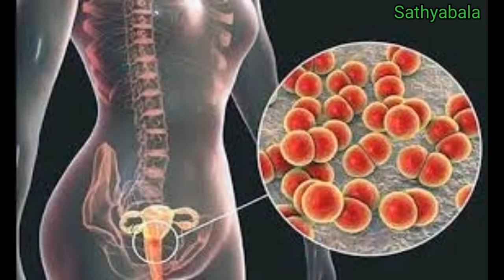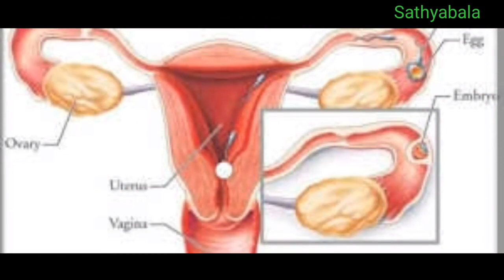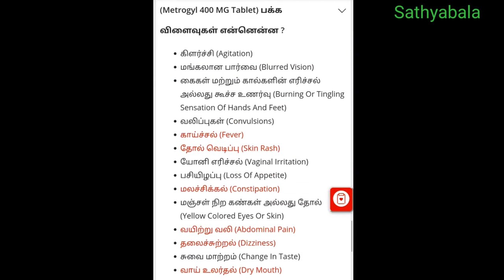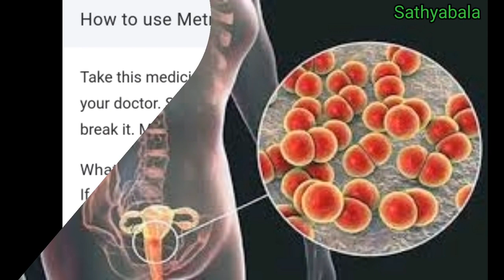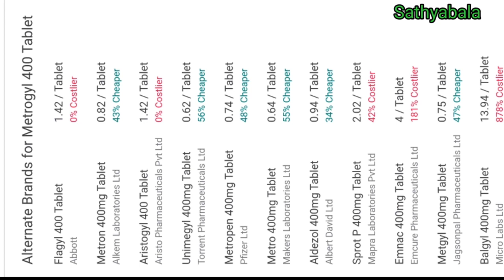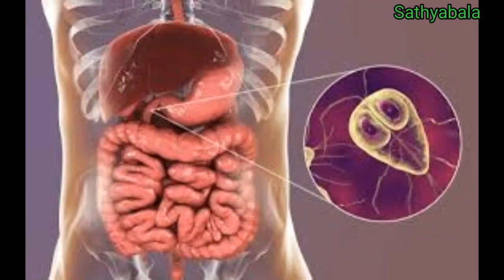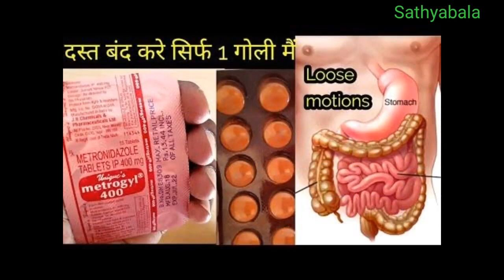flagyl tablet syrup uses in tamil, medrogyl tablet syrup usesin tamil,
flagyl tablet syrup uses in tamil
medrogyl tablet syrup usesin tamil
flagyl 400mg tablets used for
flagyl 200 tablet uses
flagyl syrup
flagyl 400
flagyl
flagyl tablet
flagyl suspension syrup
flagyl 200mg syrup
flagyl syrup for babies
flagyl 200 tablet uses in tamil
flagyl 200 tablet
flagyl 200mg
flagyl suspension syrup
flagyl suspension
flagyl syrup uses
flagyl syrup for birds
flagyl syrup for loose motion
flagyl tablet uses in tamil
flagyl tablet 200 mg
flagyl tablet in pregnancy
flagyl syrup
flagyl 400
flagyl
flagyl tablet
flagyl suspension syrup
flagyl 200mg syrup
flagyl 200 tablet
flagyl 200mg
flagyl suspension syrup
flagyl suspension
flagyl syrup uses
metrogyl 400 mg tablet used for
metrogyl 400
metrogyl
metrogyl suspension
metrogyl 200 mg tablet used for
metrogyl tablet
metrogyl syrup
metrogyl tablet uses
metrogyl suspension uses in tamil
metrogyl suspension tamil
metrogyl suspension for babies
metrogyl suspension syrup for birds
metrogyl suspension syrup
metrogyl syrup for baby
metrogyl syrup for loose motion
metrogyl syrup for dogs
metronidazole 400 mg tablet uses
metronidazole tablet 400 mg
metronidazole tablet 400 mg uses in tamil
metronidazole tablet 400 mg uses
metronidazole tablet 200 mg uses
metronidazole tablet 200 mg
metronidazole tablet ip 400 mg
metronidazole tablet 400 mg tamil
metronidazole tablet ip 200 mg
metronidazole suspension
metronidazole suspension tamil
metronidazole suspension for dogs
metronidazole suspension used for baby in tamil
metronidazole suspension uses for baby in tamil
 metronidazole suspension uses for baby loose motion
healer baskar